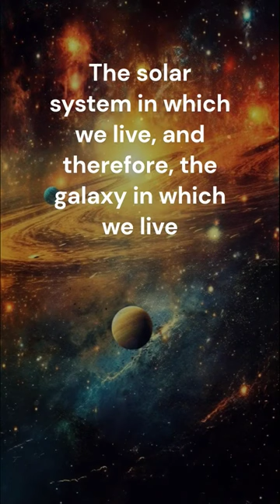Our True Nature | Alan Watts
An enlightening speech from Alan Watts about the ways we view ourselves as human beings and as spiritual beings, and our relationship to the world around us. Part 3

Positive thoughts for inspiration and motivation to be the best version of you. Tips for self-improvement, self-care, and self-love.

AI Images Generated by: Midjourney Discord server